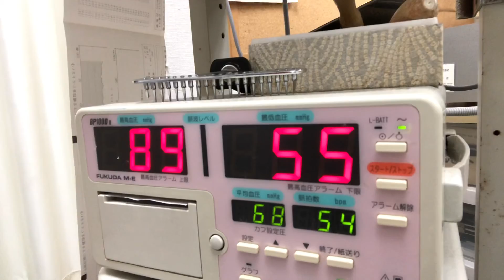④ロシアンブルーのしおんちゃんの血圧測定